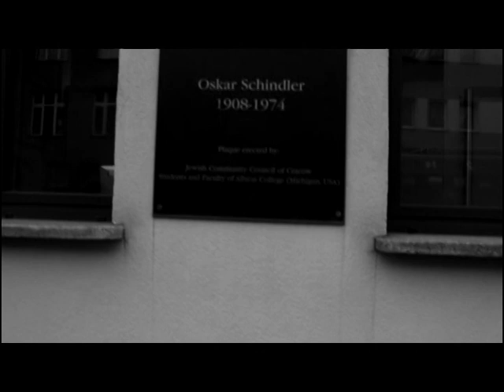Across Europe and Back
A short travel documentary film about 6 countries in Europe.
Krakow, Vienna, Budapest, Prague, Amsterdam and Berlin.